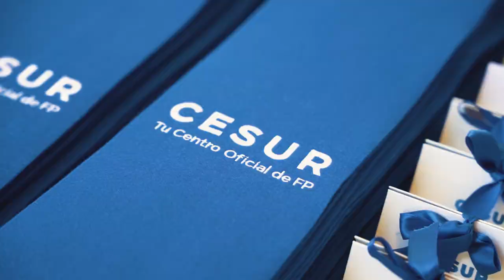GRADUACIONES CESUR | MÁLAGA🎓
🎓Nuestr@s alumn@s de los diferentes centros de Málaga de la promoción 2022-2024 han llegado al fin de su etapa formativa en Cesur. Dos años llenos de aprendizajes, emociones, pasión y amistad que culminaron en el acto que se celebró el pasado junio.✨

Muchas gracias por vuestro esfuerzo y dedicación a lo largo de este periodo. Este solo es el principio de un camino lleno de oportunidades. Os deseamos lo mejor en esta nueva etapa que comienza.🚀

Recordad que en Cesur siempre tendréis un hogar💙

¡Enhorabuena a tod@s! 👏👏👏